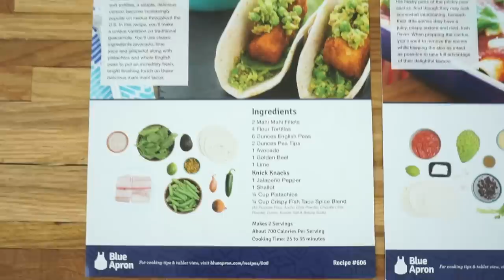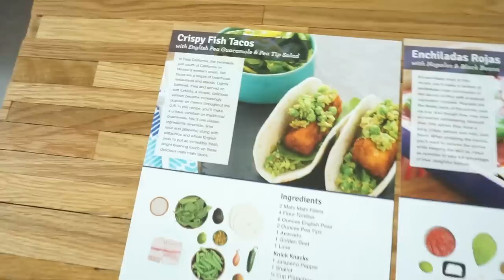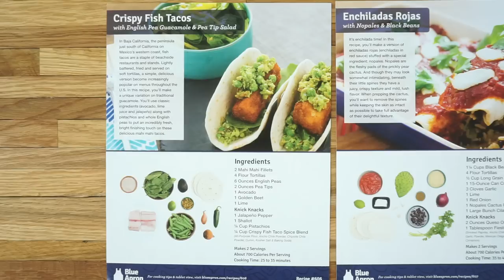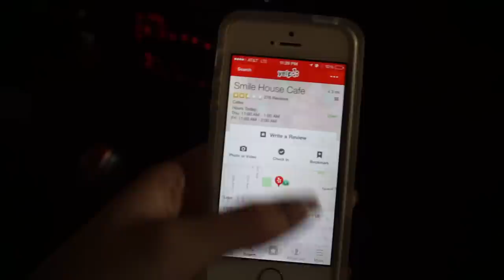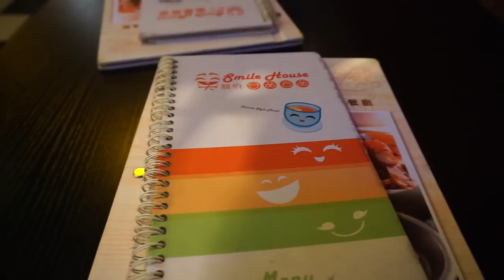Ep.252 Weylie's First Fish Taco?! | WahlieTV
Can you believe homegurl has never had a fish taco?! Watch her reaction. LOL
First 100 viewers will get two meals off their Blue Apron order, free!

Welcome to WahlieTV. Weylie + Wah = Wahlie!
This channel will be vlogs of Wah & Weylie exploring and documenting life every day. Try not to laugh or get hungry ;)

Previous Video:
This channel will be vlogs of Wah & Weylie. Follow us if you'd like to see our funny vlogs! We talk about everything relationship wise like breaking up, drama, moving in together, getting married, getting engaged, our kids (our pets), our wild families, food - we LOVE food, and everything else!  Wah + Weylie = Wahlie.